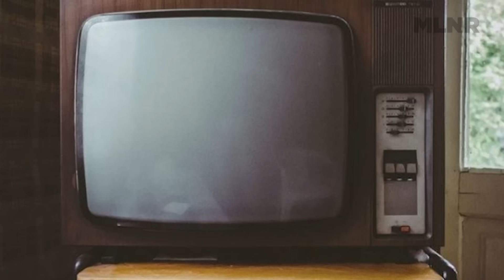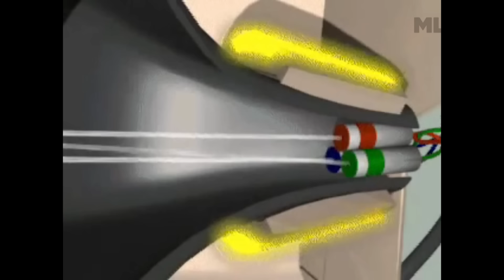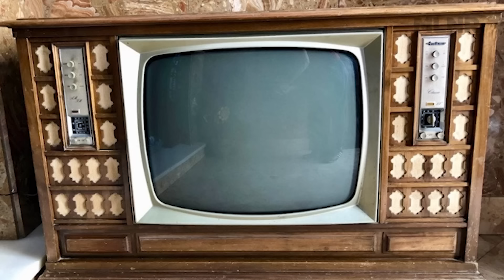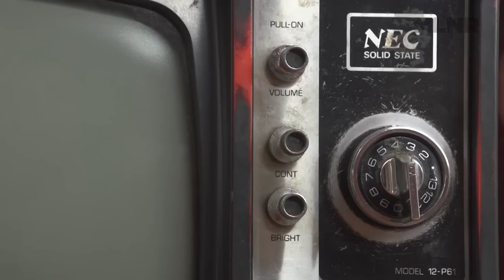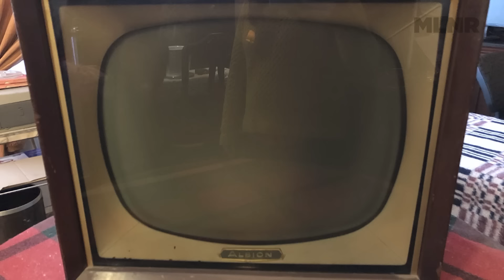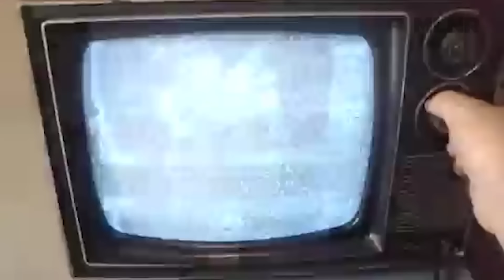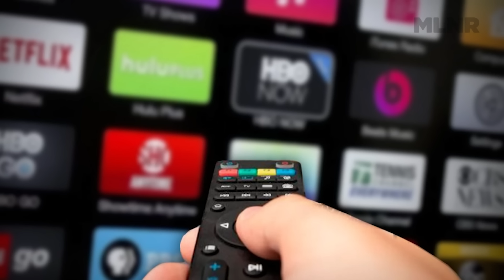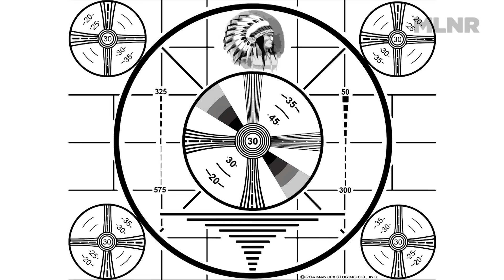TELEVISORES DE ANTES (y la programación de la tele) | PERDÓN, CENTENNIALS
En este PerdonCentennials vamos a ver cómo eran los televisores de antes (y ahora siento que los centennials van a pensar que era la Edad Media jajajaja). También cómo era la programación, las señales de ajuste, los cortes de transmisión y el bardo que era sintonizar la antena, entre otros recuerdos de no hace tanto tiempo.

🎉 EY! Me abrí un canal secundario donde estoy subiendo todos los videos cortos que hice en Instagram y los Tiktoks y Reels que voy haciendo.

👉 La lista con los tipos de fósforo (en inglés) está acá

En este programa:
00:00 Inicio
00:31 La tele de tubo
01:15 Los primeros televisores blanco y negro
02:04 Televisores a color
03:20 Las comodidades de los televisores viejos
09:20 Algunas teles de mi adolescencia
10:38 La antena
12:43 Tv por cable y programación